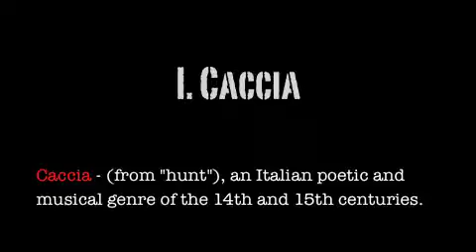1972 1st Mvt CACCIA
A three-movement chamber piece for 2 Alto Recorders, Cello, Piano and Harpsichord. Written for Ritornello, an Atlanta-based chamber group. This original composition is available at HancockSignatureMusic.com